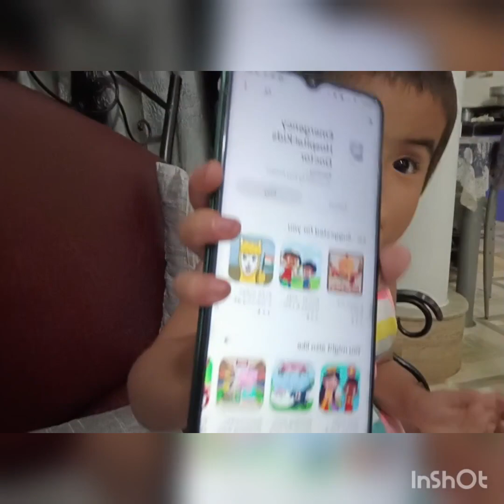Phebe is ANGRY...